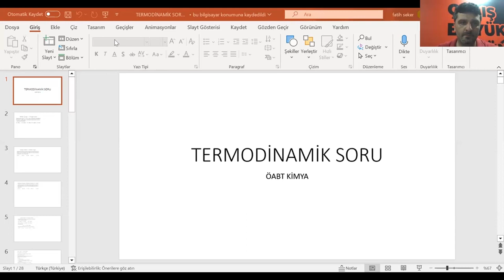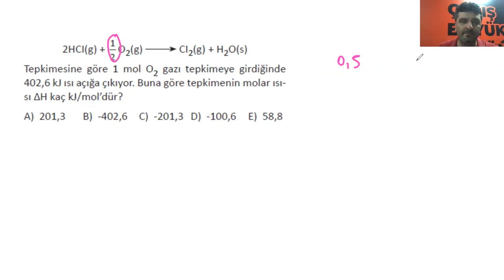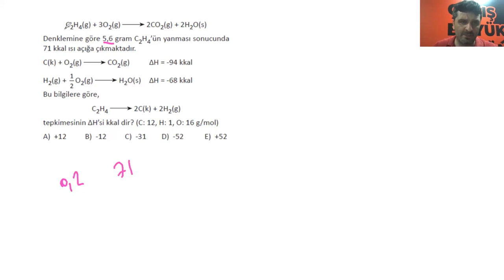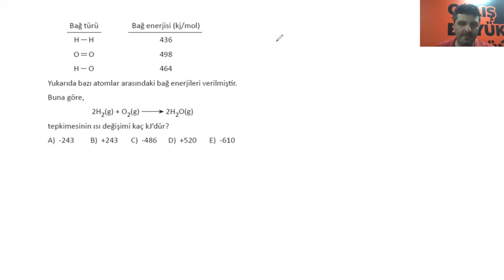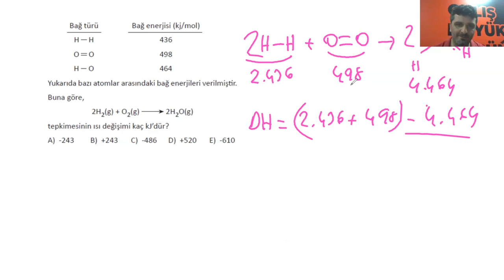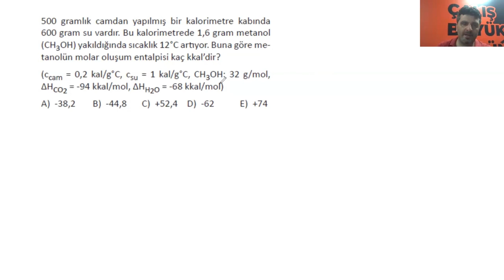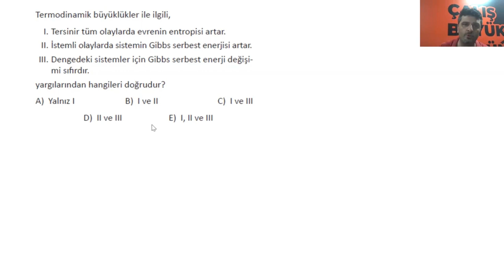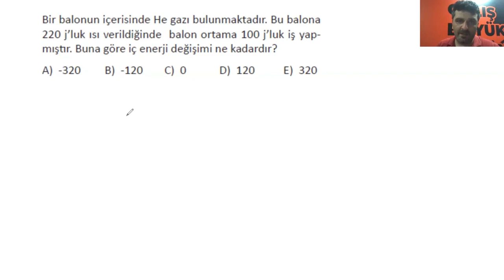KİMYA ALAN BİLGİSİ - 6